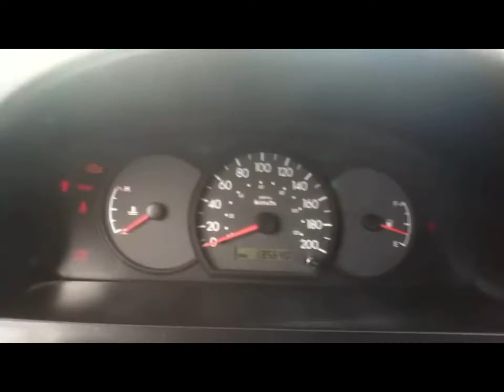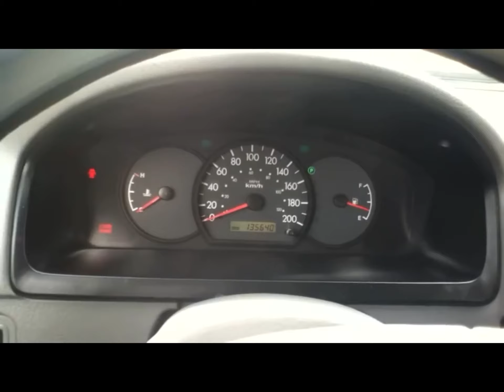Quick Startup 2003 Kia Rio (Part 2)